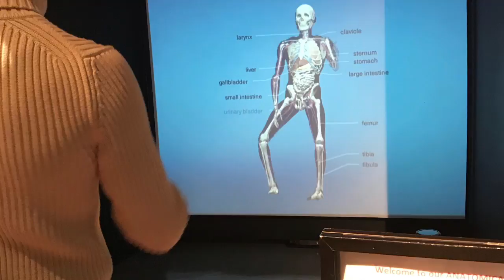Amsterdam Vlog! | 2018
Again, as we only started making videos when we were in budapest, this is purely just images with one or two little clips.
Another video for our memories❤️